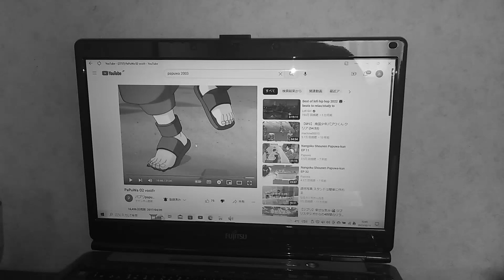2023年2月11日(1)